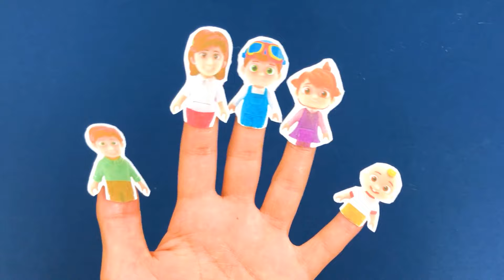Baby Shark | Play with CoComelon Toys Nursery Rhymes Baby & Kids Songs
About BabyBeu:
Where Learning and Fun Unite for Kids!
At BabyBeu, we're passionate about blending education with entertainment to offer an enriching experience for children.
Through captivating 3D animations, catchy tunes, and insightful lyrics, we make education an adventure.
Your little ones will be singing, dancing, and laughing as they explore a world of learning—discovering everything from alphabets and numbers to animal noises and colors. All while delighting in our charming characters and engaging storylines.
For parents seeking high-quality, educational content that keeps their kids engaged and happy, BabyBeu is a trusted choice. As you and your children tune in to our videos, you'll find it's not just about watching—it's about learning and playing together.